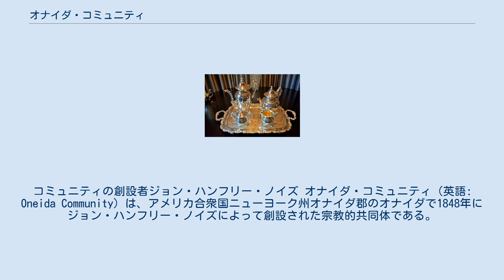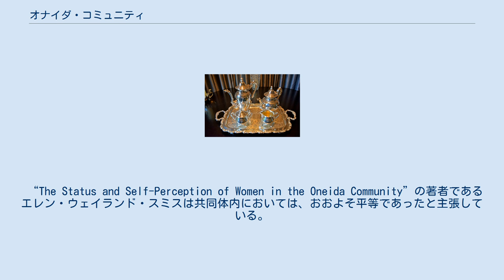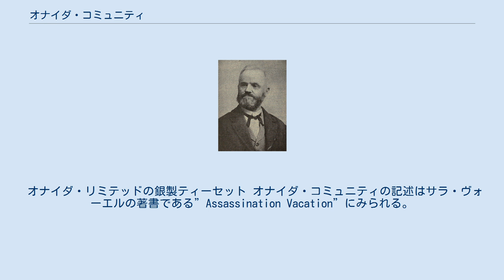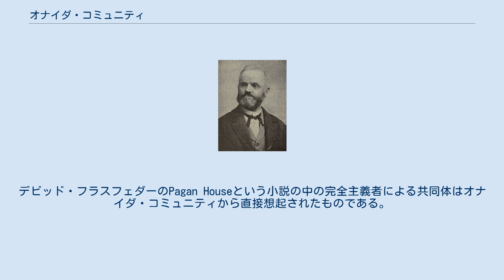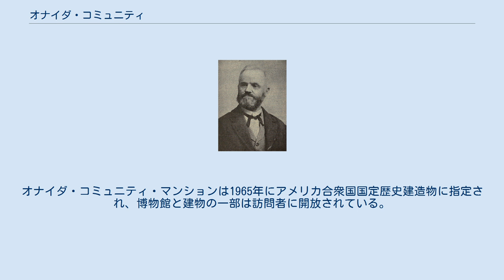オナイダ・コミュニティ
コミュニティの創設者ジョン・ハンフリー・ノイズ オナイダ・コミュニティ（英語: Oneida Community）は、アメリカ合衆国ニューヨーク州オナイダ郡のオナイダで1848年にジョン・ハンフリー・ノイズによって創設された宗教的共同体である。
 この共同体は紀元70年には既にイエスが再臨し、それによって彼ら自身が千年王国に至る事が可能となり罪から自由となり、天国だけでなく現世においても完全な存在となれると信じた。
（この信仰は完全主義と呼ばれる。）オナイダ・コミュニティはコミュナリズム（私有物と財産の共同所有という意味である。）、複合婚、男性の性的自制、相互批判、アセンディングフェローシップを実践した。
同様の小規模の共同体はコネチカット州ウォリングフォード、ニュージャージー州ニューアーク、パトニー、ヴァーモント州ケンブリッジに存在していた。
 この共同体の創設メンバーは87名であったが、1850年12月には172名、1852年には208名、1878年には306名に増加した。
1854年には、ウォリングフォード支部（この支部は1878年のトルネードによって崩壊するまで運営された。）以外の支部は閉鎖された。
オナイダ・コミュニティは1881年に分解し、最終的にはオナイダ・リミテッドという巨大銀食器企業となった。
 オナイダ・コミュニティは最大人口が約300人にしか達しなかったが、27個の常設委員会と48個の行政区画という複雑な官僚制を有していた。
 唯一残存した銀食器の手工業は1877年という、この共同体の歴史の比較的後期に始まり、現在も存在している。
 第二の産業としては革製の旅行鞄の手工業、シュロの帽子編み、田舎風の家具製作、ばね付の罠製作、観光業が含まれる。
 全ての共同体員は各人の能力に合わせて労働することが求められ、女性は家事の大半を行う傾向があった。
専門的な仕事は一個人に任され続けることがあった（例えば財務管理者は共同体の歴史を通してその立場を維持した。）、しかし共同体員は、非専門的な仕事は交替して家内や牧草地や様々な産業内で働いた。
オナイダ・コミュニティが栄えるにつれ、コミュニティは更に部外者を雇いこれらの立場で働かせた。
彼らはこの地域での主要な労働力であり、1870年には約200人存在した。
 オナイダ・コミュニティは複合婚として知られる、自由恋愛主義の方式を強く信仰していて、 そこでは同意した相手であればだれとでも性交が自由だった。
 独占や排他的な人間関係は認められなかった。
 性の革命などの20世紀の社会運動とは異なり、コミュニティの人々は快楽のための、結果を伴わない性交渉を欲さなかったが、性交は妊娠という結果をもたらすので、子供の養育は共同体全体の責任であると考えていた。
 40歳以上の女性は成年男性にとっての性的な「助言者」となる事とされた。
このような関係がもたれたのは妊娠の可能性が少なかったからである。
 更に、これらの女性は若い男性にとっての宗教的な模範となった。
同様に、年配の男性はしばしば若い女性に性交の手ほどきをした。
ノイズはしばしば独断でパートナーの組み合わせを決定し、共同体内で信心深い者と信心深くない者で関係を作ることを薦めた。
（これをアセンディング・フェローシップという。）これは信心深い者の態度や振る舞いが信心深くない者に影響を与えることを期待したものである。
 1993年に初めてこの共同体の記録が学者に向けて公開された。
この記録の中にノイズの姪であるティルツァー・ミラーの日記が含まれていた。
ノイズの姪はオナイダ・コミュニティ内での性的関係・恋愛関係について広範に記していた。
 この共同体の全ての共同体員は総会において、共同体や委員会全体の批判を受けることがあった。
 その目的は好ましくない性格・特徴を消すことであった。
 当時の様々な資料はノイズ自身も批判の対象になったとしている。
ただし、批判の機会は残りの共同体員への批判よりは少なく、批判の強さもおそらく弱かったであろう。
 オナイダ・コミュニティでの出産を管理するために、男性の性的自制すなわち、保留性交が定められた。
 ノイズは性交が2つの明確な目的のために役立つとした。
第一の目的は社会的満足である。
すなわち性交をパートナー相互がコミュニケーションをとり愛を語らうために許したのだ。
 第二の目的は生殖である。
出産の管理として約200人の成年が性...